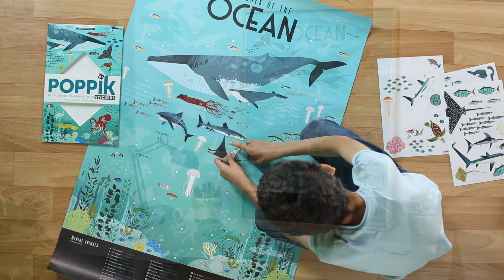Poppik Discovery Sticker Poster - Ocean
Create your own poster with this discovery sticker poster pack. Contains 1 poster ( 1m x 68 cm) , 59 removable stickers and list of the animals.
Simply open your Poppik, unfold the large poster and stick the animals by following the numbered code.